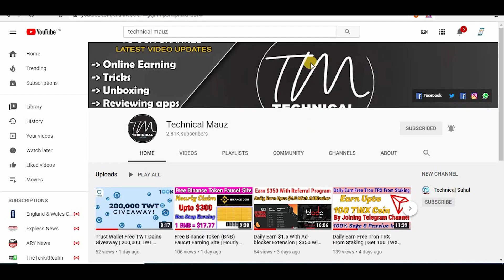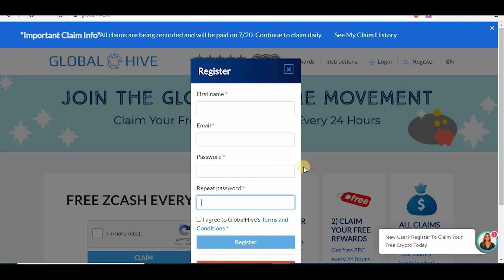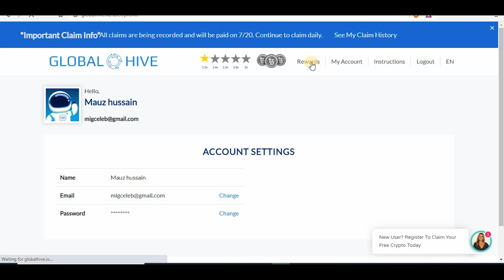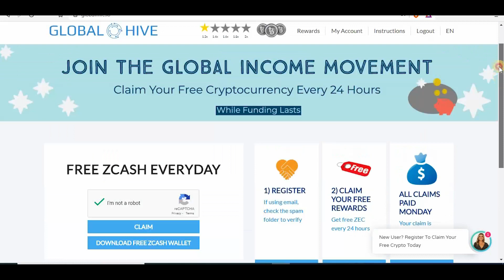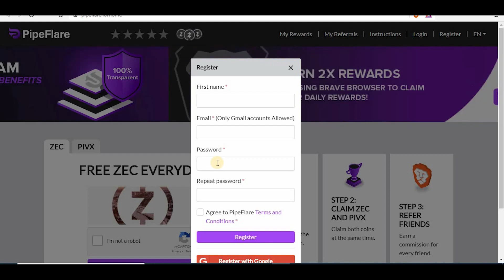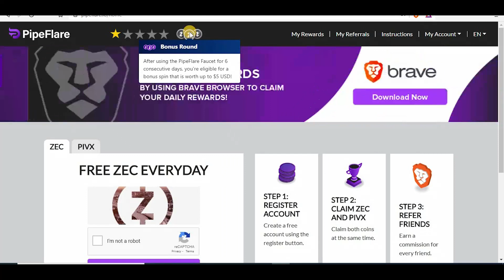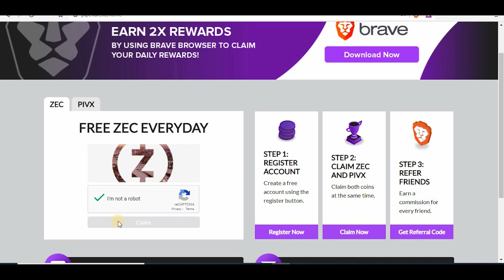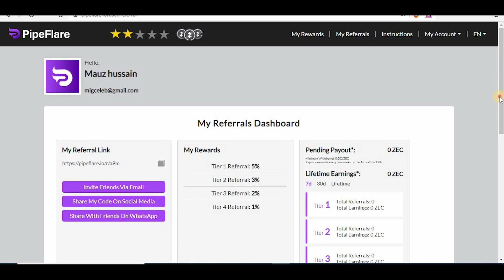Free Zcash (ZEC) Earning Site | 1 ZEC $61 | Daily Claim & Bonuses | Instant Withdrawal | No Ad & Bot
Hi Friends

In this video i share about a 2 Zcash (ZEC) and PIVX Coin Earning websites and both should be join by you guys.
bcoz this site pay instantly to your wallet and there is daily 1 claim which can be claim by anyone also some bonuses available for daily claimers too.
so dnt miss these 2 sites
both are legit and paying
join from bellow links.

Follow me on LBRY:
Watch Videos on LBRY:
1. LBRY Credit Full Review - How To Verifiy LBRY Account - Watch & Upload Video To Earn - Instnt Payout.

2. New FREE Crypto Earning Site | Earn FREE LBRY Coins | Exchange Listed | Watch Videos & Earn | JOIN!!